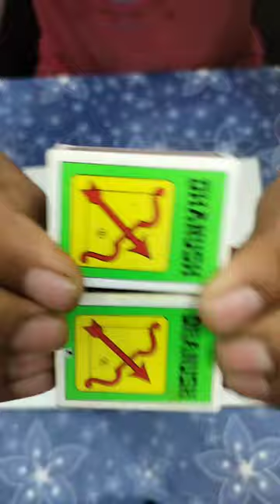New amazing match box experiment with boom 💥💥 🔥🔥